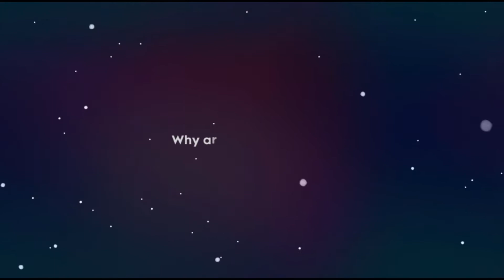Christmas Hiking | Celeste #1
I hope you like my video and newest intro and ending as a test for any of your liking.
Fortnite ID - ???
 Nintendo Switch - ???
Have a Great Day, Have a Great Night. Where ever you are at, always have fun.
Arigato, Sayanora Sircit Toshikio out. Merry Christmas Everyone and a happy new YEAR!!!